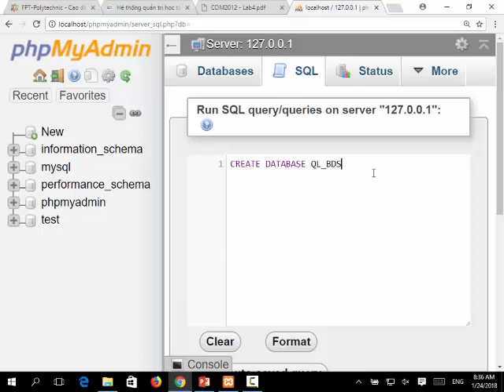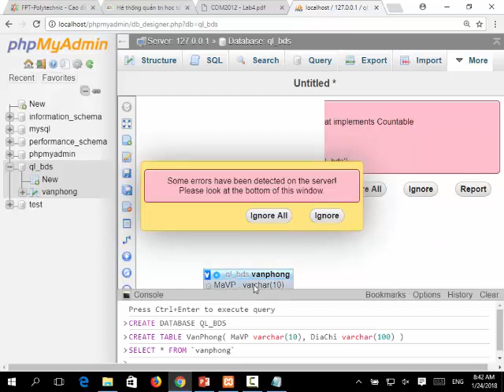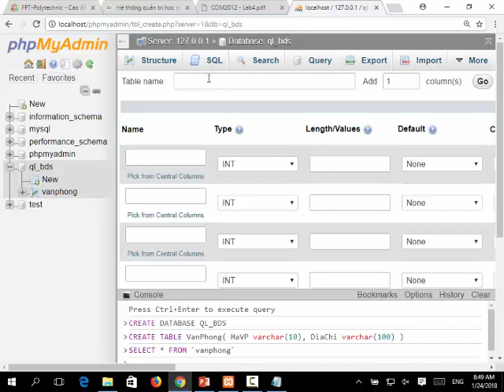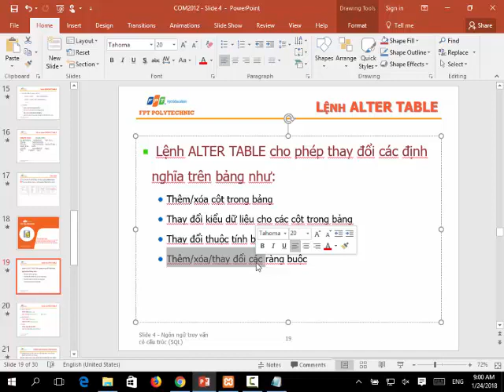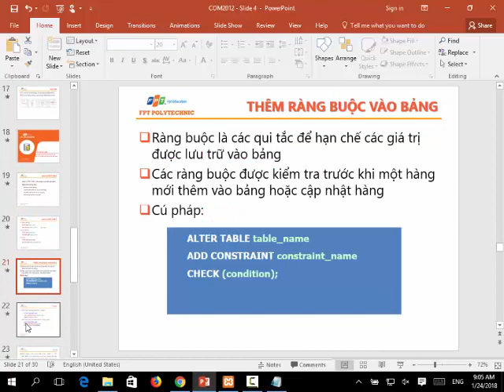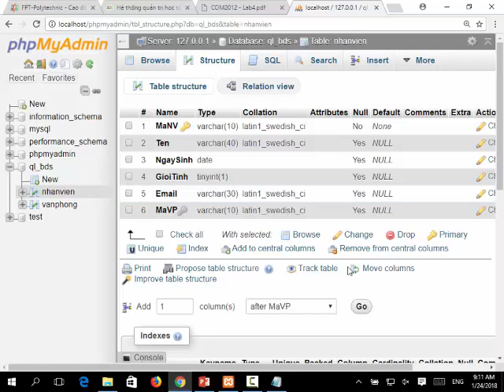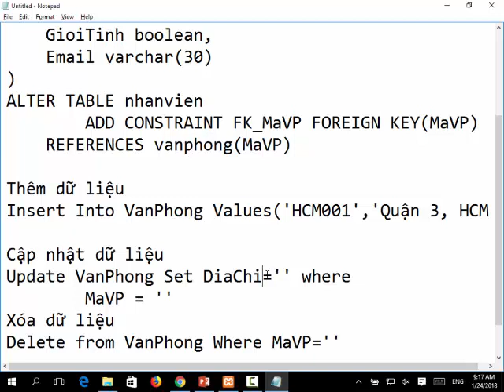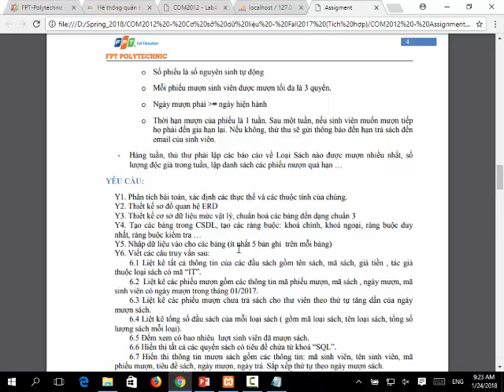Câu lệnh tru vấn trong mySQL